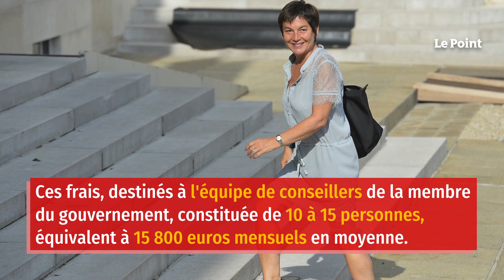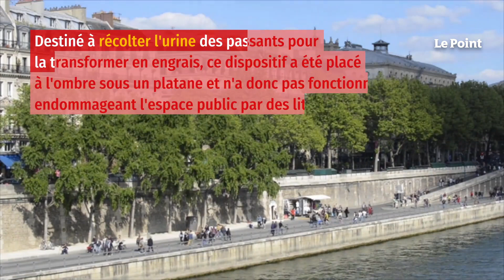Argent public : un livre noir dénonce d’énormes gaspillages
Un constat édifiant qui ne manquera pas de laisser un goût amer à de nombreux Français. Comme l'a repéré Le Parisien, l'association Contribuables associés a récemment pointé du doigt les cas de mauvaise utilisation et de gaspillages de l'argent public ces dernières années par les collectivités locales mais aussi par certains ministères. Dans son ouvrage Livre noir des gaspillages 2022, 100 gaspillages hallucinants payés par nos impôts, Contribuables associés met notamment en lumière la mauvaise gestion du cabinet de la ministre Annick Girardin lorsqu'elle était chargée des Outre-Mer, entre 2017 et 2020.